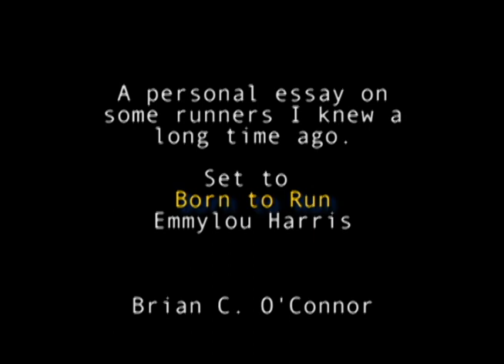Born to Run